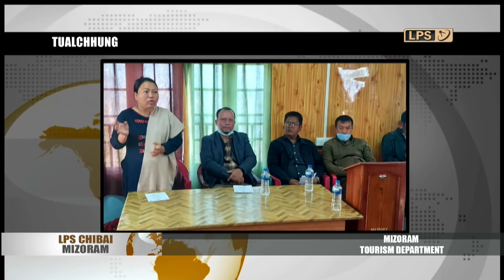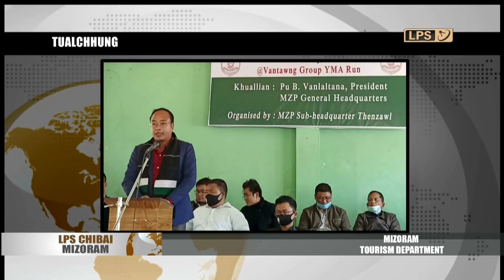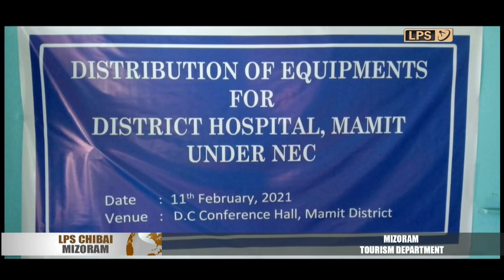12 FEBRUARY 2021 LPS CHIBAI MIZORAM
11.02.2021 khan COVID-19 positive 1 hmuh a ni.
ZMC RT-PCR positive: 0
TrueNAT positive: 0
Rapid Antigen test positive : 1
RAgT positive:
Lunglawn, Lunglei : Hmeichhia kum 11, positive contact (a u a positive vanga test), symptom nei lo.